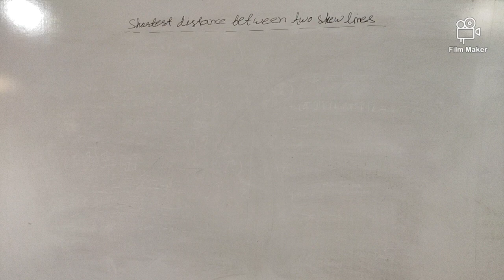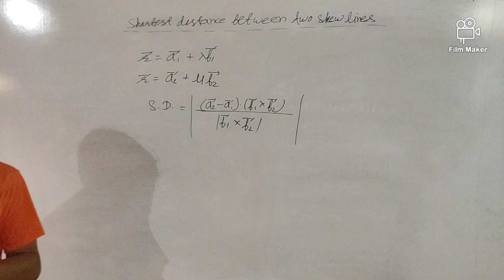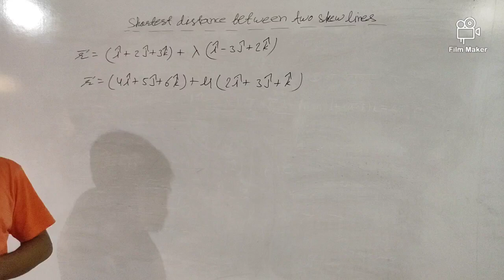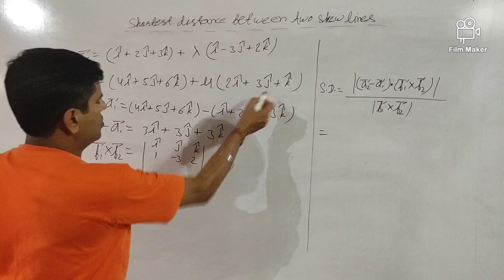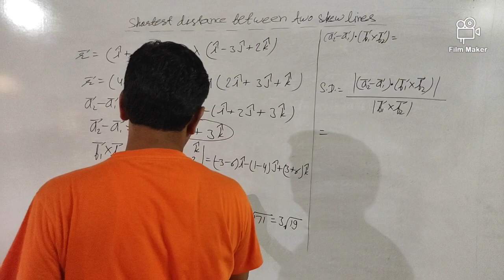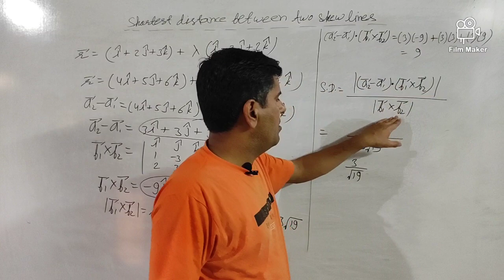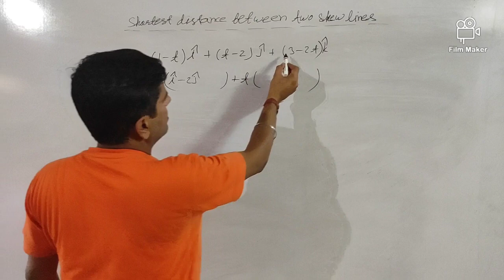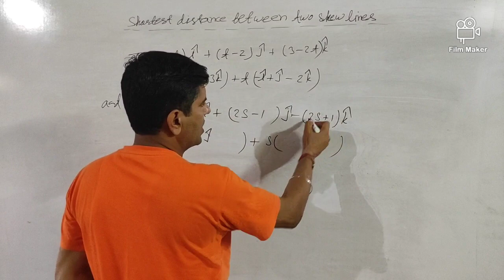Shortest distance between two skew lines